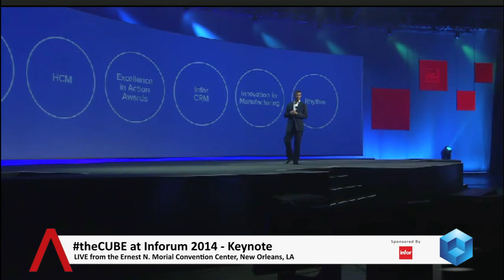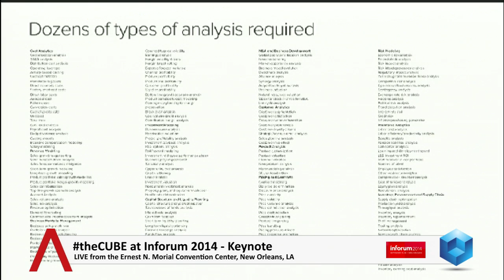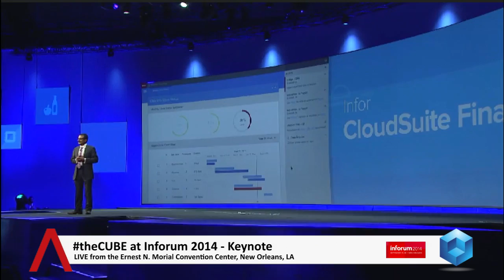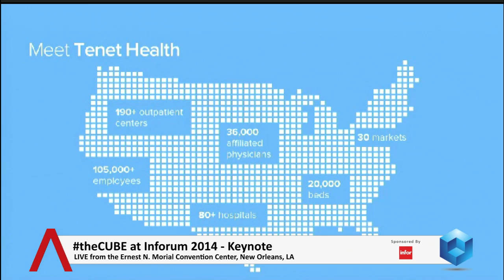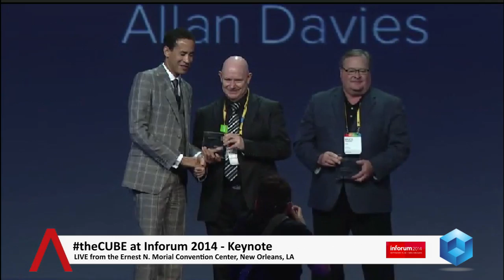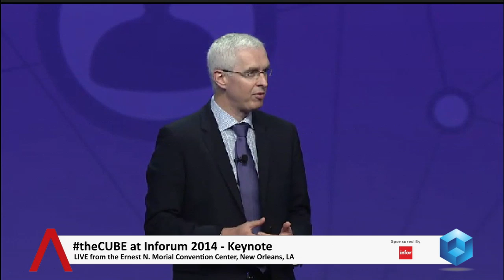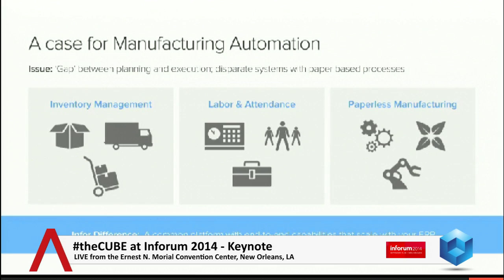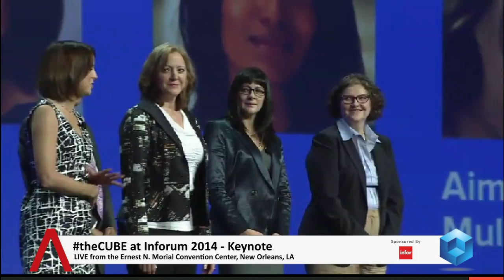Day 2 Keynote | Inforum 2014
nfor Inc.’s datacenter-averse approach makes it a potential SAP SE challenger, said Vinnie Mirchandani, the Owner of Deal Architect. At the Inforum 2014 conference, he sat down with Dave Vellante and Jeff Kelly on theCUBE to talk about his predictions for Infor and their established competitor, SAP SE.

Based on the keynotes and briefings in which he participated, Mirchandani called out several key points that differentiate Infor from its competitors. The first was Infor’s dynamic performance management, which he considers unique in the Enterprise Resource Planning (ERP) industry. User experience (UX), said Mirchandani, is another a distinguishing factor. It moves away from traditional forms-based enterprise software. Mirchandani also touched on Infor’s datacenter strategy, which is essentially to have no datacenter. All their infrastructure comes through Amazon.com, Inc.’s Amazon Web Services (AWS). Since Infor doesn’t have to work on datacenter security or maintenance, it gives them time to develop a better UX, and pour investment into the application side.
Targeted solutions are a good move

According to Mirchandani, the industry is undergoing a sea of change in integrated solutions, which is swinging back towards targeted solutions. It’s “not a bad strategy,” Mirchandani said, because customers will pay a premium for that type of customized solution.
Integration is necessary

When it comes to integration, though, Mirchandani describes Infor’s middleware strategy as “a work in progress.” Integration is necessary, he observes, because no single app vendor can provide the complete portfolio that companies need. And integration is becoming especially essential as industries across the board begin to look for next-generation, omni-channel applications.

In terms of its Big Data strategy, Infor is in a similar situation because “no single vendor can do it all,” as Mirchandani noted. Data science, he went on, helps when it comes to selling Big Data. Because Infor uses AWS for its cloud infrastructure, its data scientists can leverage those tools that enable new insights and deliver intelligence. Infor, Mirchandani commented, could help a hotel chain optimize efficiencies based on guest demographics, or could help hospital staff monitor their patients.